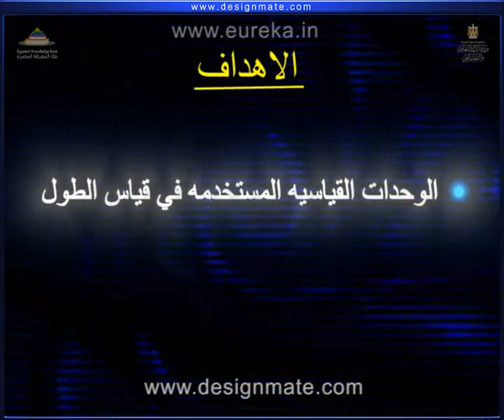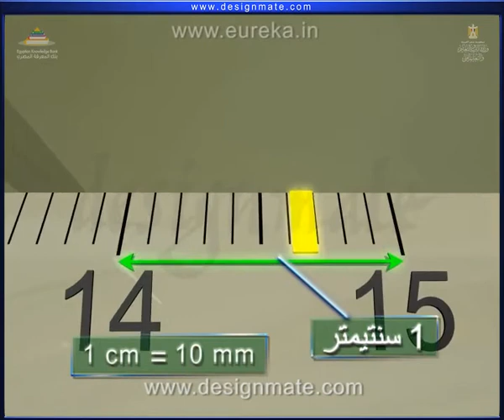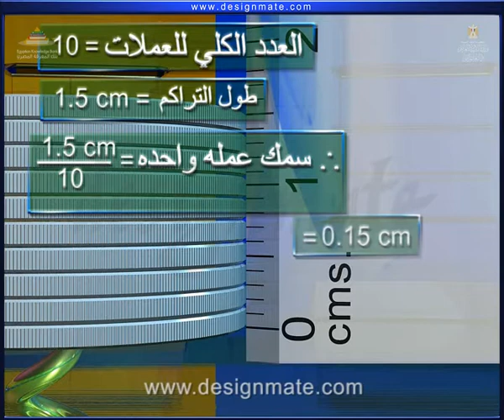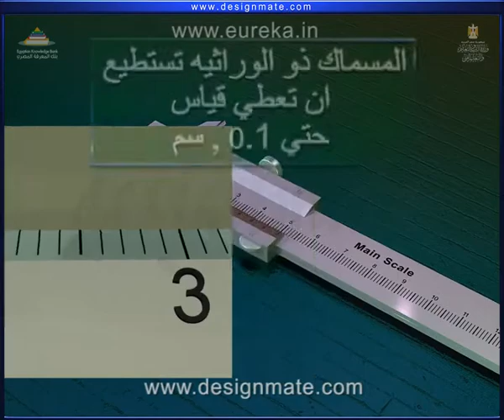شرح قياس الأطوال - ١